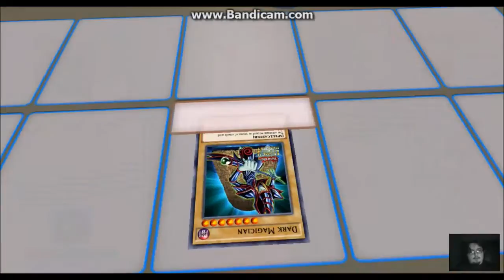Panik Attack!!! : Yu-Gi-Oh Legacy of the Duelist